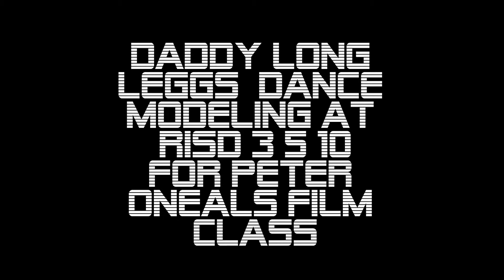DADDY LONG LEGGS RISD DANCE MODELING 3-5-10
DADDY LONG LEGGS RISD (RI school Of Design) DANCE MODELING 3-5-10 FOR FILM CLASS...THIS IS FOR THE STUDENTS CONTINUITY EXCERCISES. LEGGS DOES A BASIC 45 SEC RUN THROUGH THAT IS SHOT AS A MASTER SHOT AND THEN BROKEN UP INTO INDIVIDUAL SMALLER SECTIONS.